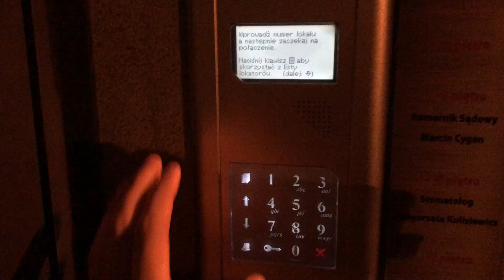Domofon Proel KDC 3100 - Zmiana wpisu w ustawieniach